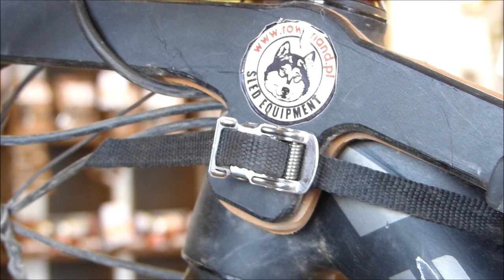Fahrrad-Antenne/Bike-Antenne mit Klett von Rowerland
Eine der besten Bike-Antennen für das Bikejöring. Für Anfänger und Profi`s die perfekte Ausstattung für den Zughundesport.